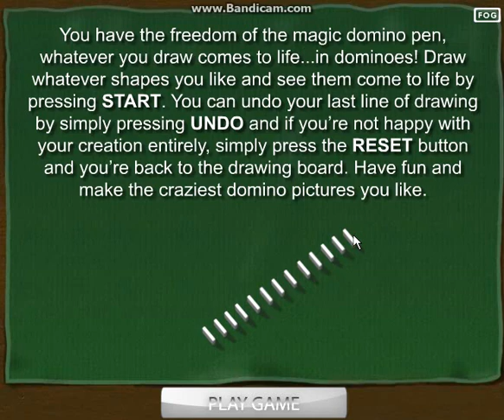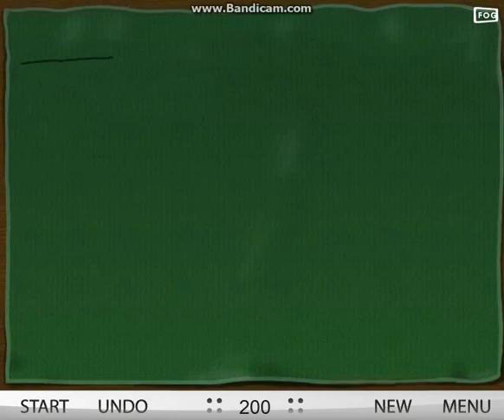Lets Play Öffentliche Spiele [Deutsch/German] 003 :Domino Schlange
Ein sehr langweiliges Spiel wo man nur wenig machen kann aber ein versuch war es wert!